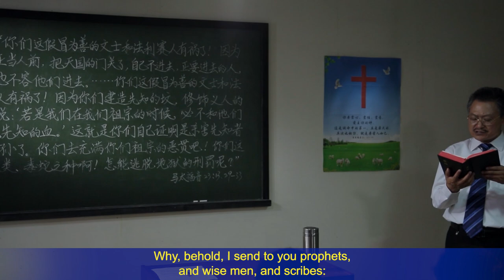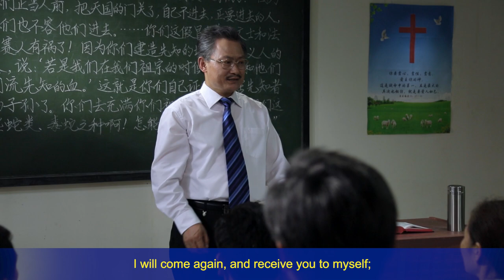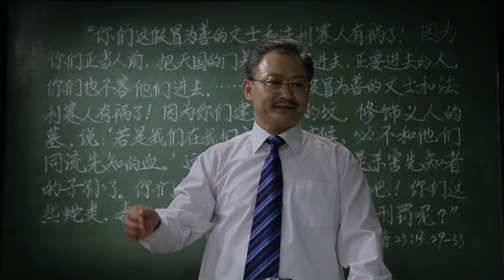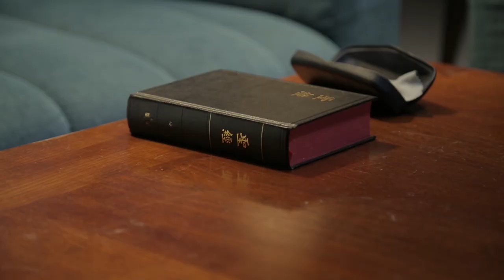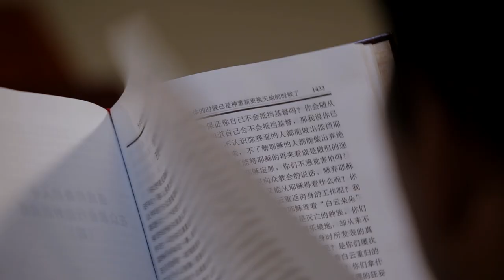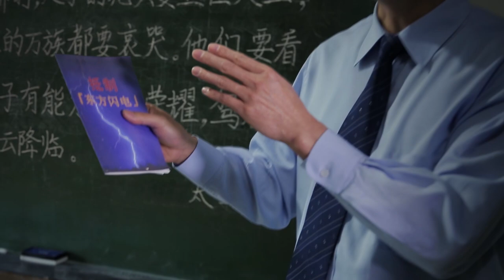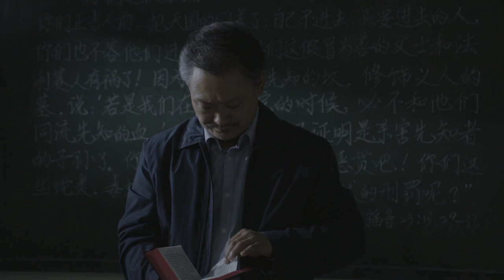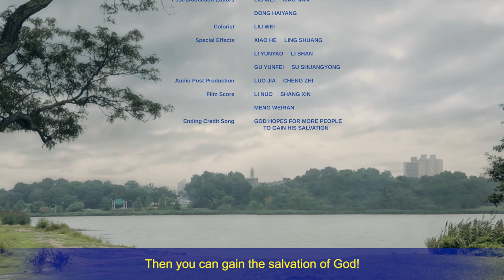Christian Movie | "Who's Nailing God to the Cross Again?"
Gu Shoucheng is a pastor in a house church in China. He has believed in the Lord for many years, and has been working consistently on his sermons, and he has been all over preaching the gospel. He has been arrested and imprisoned because of preaching the gospel, and did 12 years' time. After getting out of prison, Gu Shoucheng continued to work in the church. However, when Almighty God's gospel of the kingdom came upon the church that Gu Shoucheng belongs to, he doesn't seek or investigate it at all, but stubbornly relies upon his own notions and conceptions to condemn God's work in the last days, and he does everything he can to disseminate notions and fallacies to disrupt and block believers from accepting the true way. It was particularly after reading the words of Almighty God that Gu Shoucheng discovered that they truly possessed authority and power and that whoever heard them would be convinced, and he became deeply afraid that anyone in the church who read the words of Almighty God would become a believer in Him. He feared that then his status and his living would become unsustainable. So, he discussed this with Elder Wang Sen and others in the church and decided to deceive people with rumors used by the Chinese Communist government attacking and condemning Almighty God. Gu Shoucheng and Wang Sen do their utmost to seal up the church and block the people from accepting the true way, and they even cooperate with the CCP satanic regime to arrest and persecute those who bear witness to Almighty God. Their actions seriously offend God's disposition and are subject to His curse. As Wang Sen is on his way to arrest some people who are spreading the gospel of the kingdom, he gets into a car accident and dies at the scene. Gu Shoucheng is living in fear and desperation and is seized with panic. He frequently says to himself: "Is my condemnation of Almighty God nailing God to the cross again?"